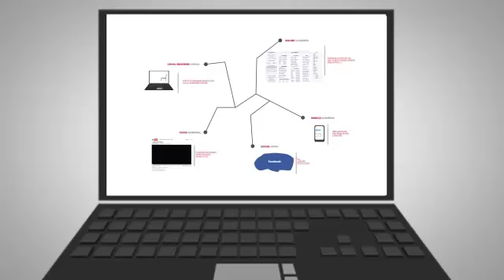156- INTERNET MARKETING